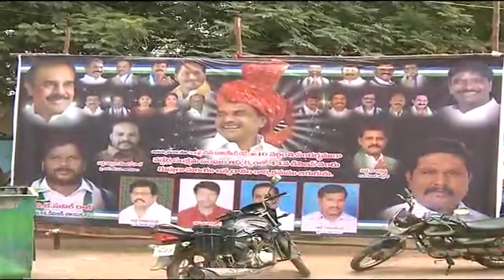10th YSR Vardhanthi @ Ananthapur dist